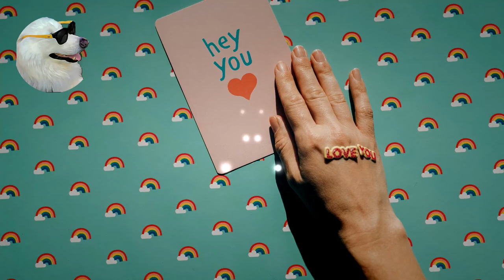😄Hey - Vishmak (No Copyright) Vlog Music 🎶​​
✔️Yes!, You can use this music in your own youtube videos without copyright, just ensure to grant proper credits for music creator (Copy and paste).

Track Info:
Genre and Mood: lofi HipHop, Chill

BTC: 1EKzGAWdeJfdotYJXfdh7mrypDPPN6tP6F
ETH: 0x24fb30e5c3973543f2010a044aea48a93e77f32f
USDT: 0x6e57fc8c89669162A810D26084856A13a0350B0e